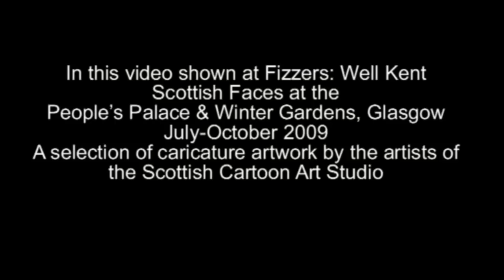Fizzers Slideshow 2009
Fizzers are caricatures of well-known faces by the artists at the Scottish Cartoon Art Studio, Glasgow.

A selection of artwork seen in our "Well Kent-Faces" exhibition at the Peoples Palace & Winter Gardens, July-October 2009.  Featured faces are, in order of appearance:
Andy Murray- tennis player
Brian Flynn- caricaturist
Chris Sommerville- caricaturist
David Tennant- actor
Derek Gray- caricaturist
Hardeep Singh Kohli- broadcaster
KT Tunstall- musician
Nicola Sturgeon- politician
Robbie Coltrane- actor
Sean Connery- actor
Terry Anderson- caricaturist
Tommy Sommerville- caricaturist
Lorraine Kelly (1)- broadcaster
Aamer Anwar- lawyer & activist
James McAvoy- actor
Frankie Boyle- comedian
Peter Capaldi- actor
Duncan Bannatyne- entrepreneur
Steven Pressley- footballer
Lorraine Kelly (2)- broadcaster

Fizzers ® Scottish Cartoon Art Studio